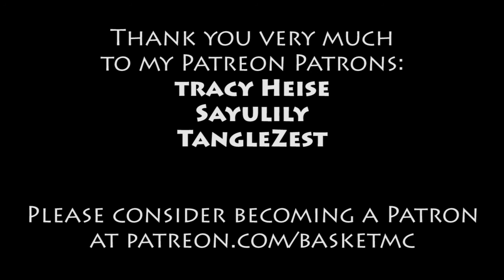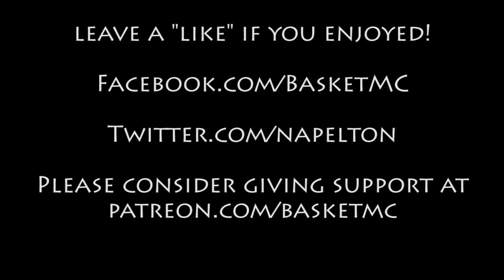S10E01 - GopherCraft UHC - The Great Flood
GopherCraft members and guests take party in season 10 of the GopherCraft UHC event!  Everyone is split into 4 teams who battle it out in a hostile amplified world where the water level has risen.  The world has a border that shrinks based on player deaths.  Each time a player dies the players are given a 2 minute warning after which the border shrinks a certain amount over 5 minutes.  The redstone command blocks used on this map were created by myself, BasketMC.

GopherCraft UHC Season 10 is hosted by GopherCraft and run by myself.

My Team: Cave Prospectors

Pulse2010's POV:
TBA

ty750 - No Channel

Game Difficulty: UHC